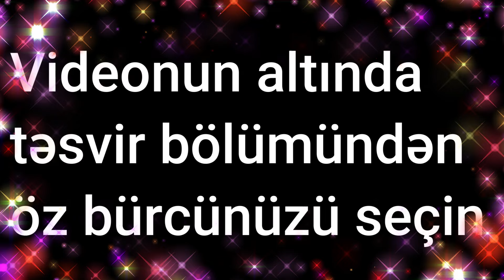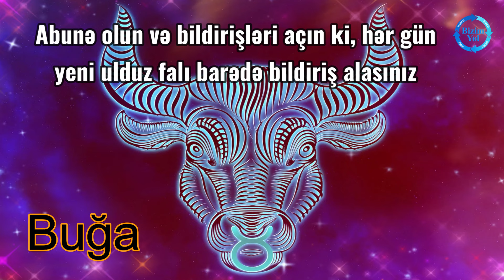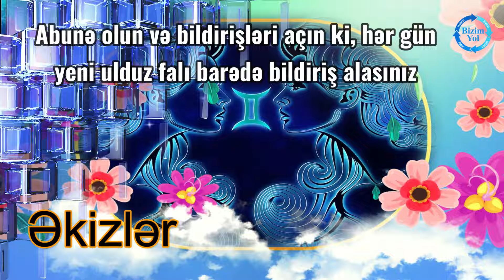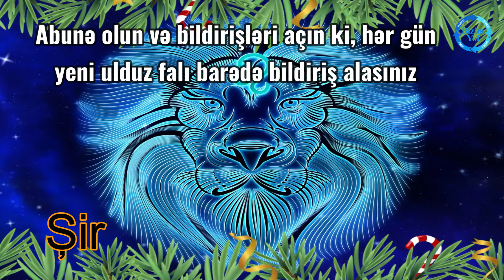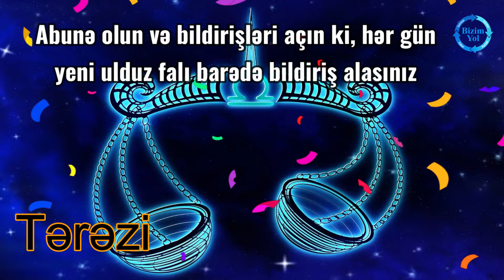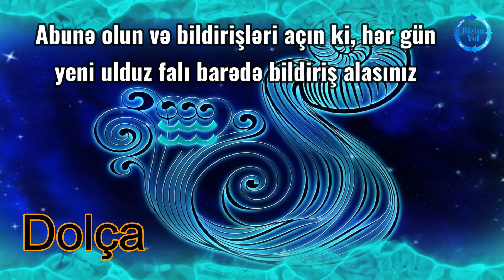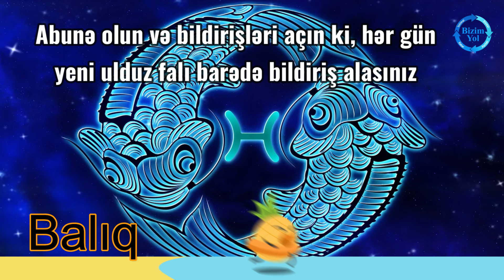Ulduz falı: 24 aprel, 2024-cü il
Bizimyol.info xəbər portalı 24 aprel, 2024-cü il il tarixi üçün ulduz falını təqdim edir

0:15 Qoç bürcü
0:53 Buğa bürcü
1:28 Əkizlər bürcü
2:01 Xərçəng bürcü
2:33 Şir bürcü
3:05 Qız bürcü
3:34 Tərəzi bürcü
4:04 Əqrəb bürcü
4:34 Oxatan bürcü
5:01 Oğlaq bürcü
5:35 Dolça bürcü
6:00 Balıq bürcü